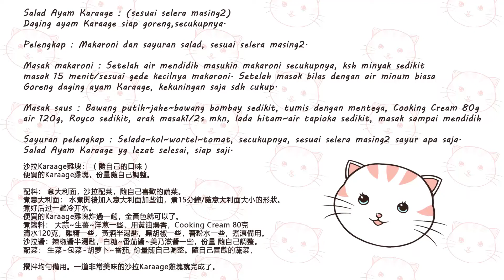Salad Ayam Karaage 沙拉炸雞塊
Resep食譜. Halo, teman2 Youtube semua 大家好, 做一道非常簡單又好吃的家常菜 , 沙拉炸karaage雞塊 , goreng ayam karaage buat buka puasa/sahur sangat gampang masaknya dan enak banget lho..Terima kasih semua yg nonton dan mendukung 謝謝大家觀看與支持 Thank you for watching and support . Thank you Youtube : )
( Resep diujung video 食譜在視頻的末尾 The recipe is at the end of the video )